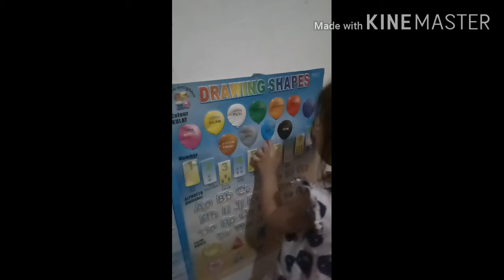Colors balloons by Megumi